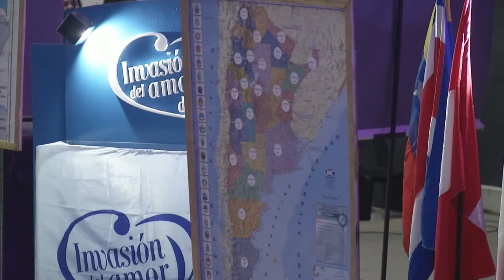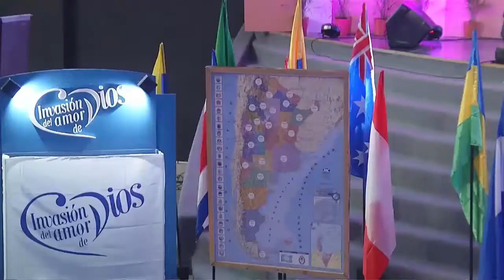Profeta Alicia Ledesma - Oración e intercesión por Argentina 🇦🇷